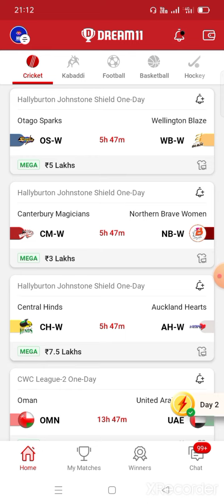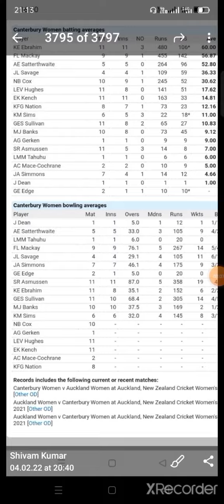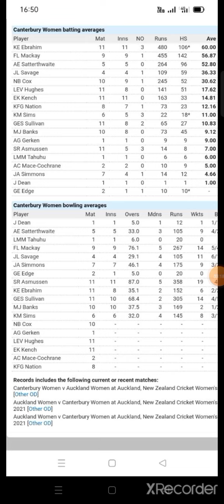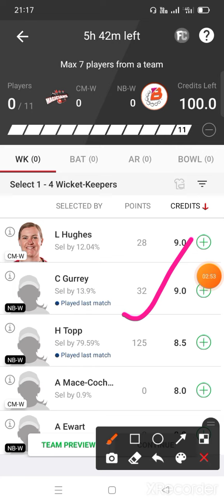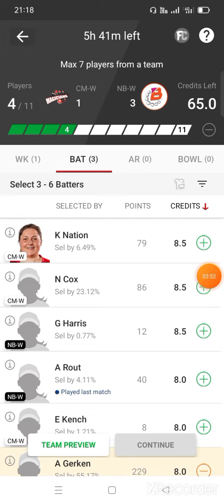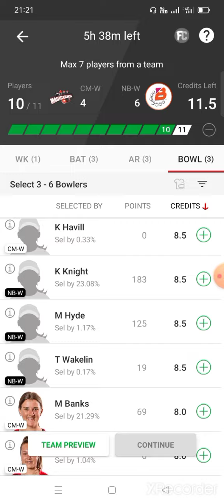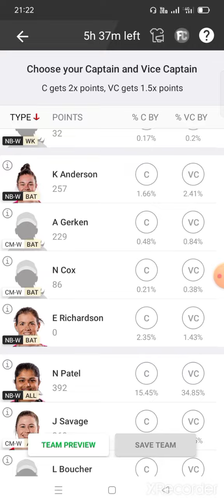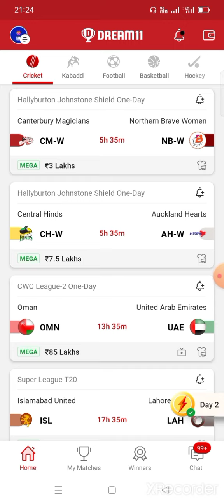CM-W vs NB-W Dream 11 Team | Hallyburton Johnstone One-Day | CM-W vs NB-W Dream 11 Team Prediction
CM-W vs NB-W Dream 11 Team | Hallyburton Johnstone Shield One-Day | CM-W vs NB-W Dream 11 Team Prediction